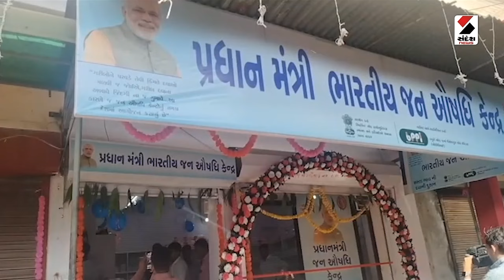મહત્ત્વના સમાચારો | Gujarat | Ambaji | News Update | Sandesh News